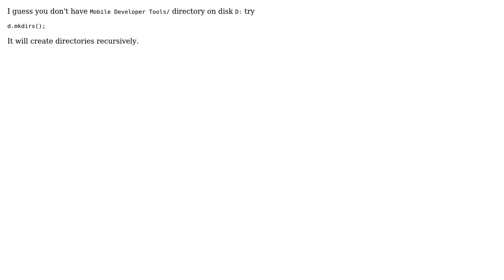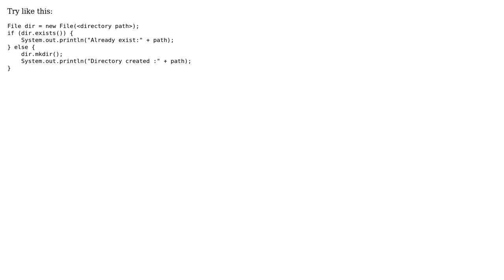Cannot create directory using mkdir() method (2 Solutions!!)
Cannot create directory using mkdir() method

With thanks & praise to God, and with thanks to the many people who have made this project possible! | Content (except music & images) licensed under CC BY-SA | Music | Images & others | With thanks to user user3196569 user Suzon user D Blacksmith and the Stack Exchange Network Trademarks are property of their respective owners. You are responsible for your own actions.